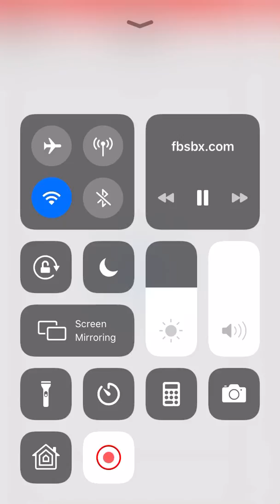No Touch RG